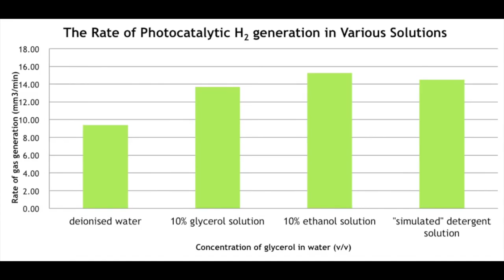Электричество путем очистки воды – устройство от гениального подростка